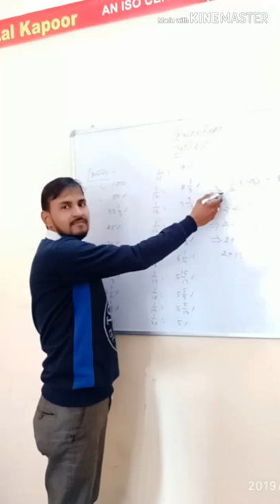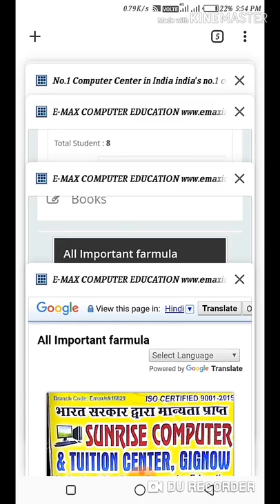New update Sunrise computer center Gignow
Special Ebook notes, Get fast Addmission